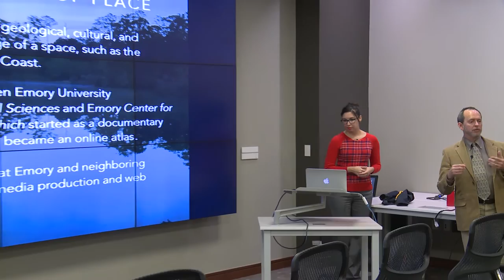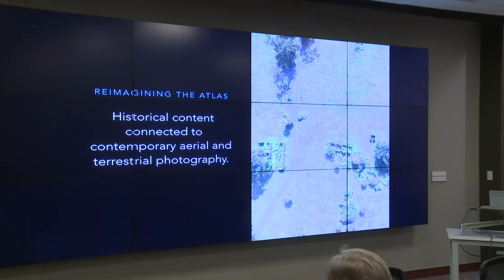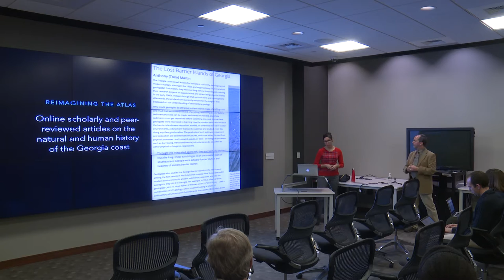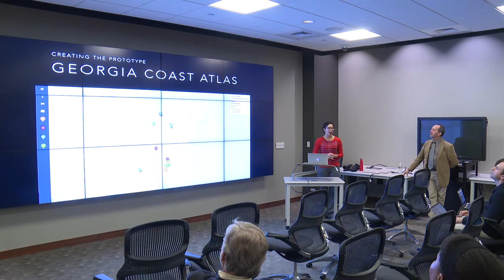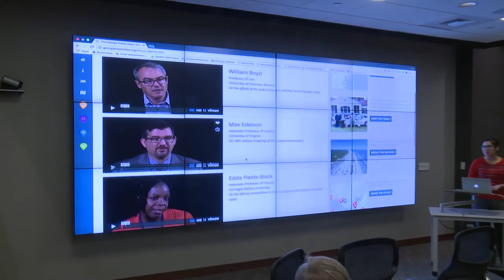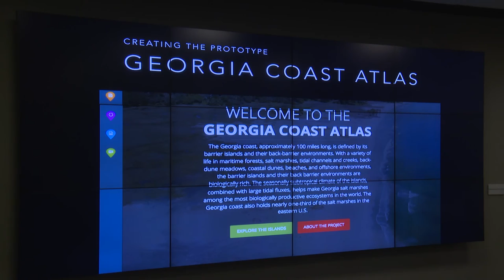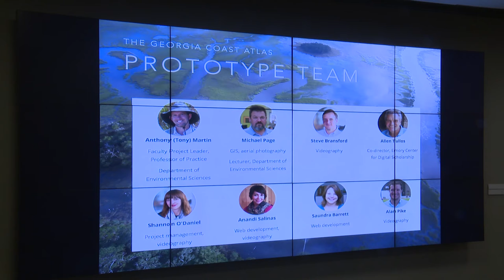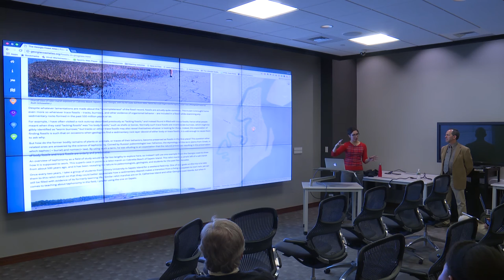Anandi Salinas and Tony Martin on the Georgia Coast Atlas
In their talk, Dr. Tony Martin and Anandi Salinas speak about their collaboration on a dynamic digital publication project that explores the ecology and geography of this unique coastal environment. Speaking from the points of view of a researcher and a web developer, Martin and Salinas share their perspectives on the advantages and challenges of digital publishing in a collaborative, media-rich future.

This talk is a part of the Library’s ongoing series, “The Future of Scholarly Publishing,” which presents perspectives from scholars, publishers, and experts in the field of digital scholarship.

Brown University